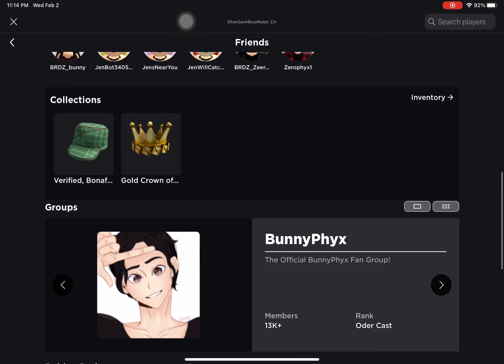Guys Jenna is playing roblox